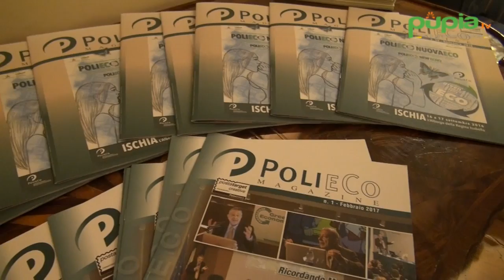Ischia (NA) - Forum Polieco, Cecchi Paone: "Basta catastrofismi dei media su emergenze ambientali"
- Ischia (Napoli) - 43 relatori, 4 sessioni di lavori, 10 ore di interventi, 28 mila persone raggiunte, 2.500 utenti in diretta streaming. Sono alcuni dei numeri del Form internazionale sull'economia dei rifiuti del Polieco, svoltosi all'Albergo della Regina Isabella di Lacco Ameno, il 22 e 23 settembre.

"Anche quest’anno il Forum è stata una valida occasione per analizzare le criticità del settore del riciclo, puntando l’attenzione sulle conseguenze delle cattive prassi ambientali e la gestione illecita dei rifiuti – ha affermato il presidente del consorzio Polieco, Enrico Bobbio – ma è stata anche un’opportunità per riflettere sulle soluzioni da mettere in campo. Polieco in considerazione della sua ormai ventennale esperienza sul campo, punta su una migliore selezione dei materiali, incidendo sulla qualità dei processi e dei risultati anche in termini di minore scarto".

Dal contributo dei parlamentari italiani ed europei a quello dei magistrati e delle forze dell’ordine, fino al mondo della ricerca e dell’impresa, il tema del mercato è stato affrontato sotto diversi profili. Una normativa più efficiente, controlli più adeguati, processi tecnologici avanzati ed un’agenda politica maggiormente attenta alla priorità della tutela ambientale sono alcune delle esigenze emerse dalla discussione.

Al Forum ha preso parte anche il giornalista Alessandro Cecchi Paone, volto noto di Rai, Mediaset e Sky. "Il mondo dell’informazione - ha detto Paone - è ormai sempre più attratto dagli estremi e cioè da quei momenti di crisi e caos nelle grandi città o crisi che si scatenano tra le popolazioni che rifiutano qualsiasi tipo di nuova soluzione. Bisogna invece ricominciare dal mondo dei media per far capire che il riciclo dei rifiuti è un tema fondamentale per garantire la salute dei cittadini. L'informazione non si può ridurre a mera pubblicità che non chiarisce e non aiuta l’obiettivo fondamentale di risanare l’economia a partire dalla maggiore consapevolezza. Dobbiamo smetterla tutti di essere catastrofisti perché la gente è terrorizzata, fobica e paralizzata. Per mobilitare coscienze dobbiamo proporre soluzioni di futuro, con spazio al ‘fare’". (24.09.17)